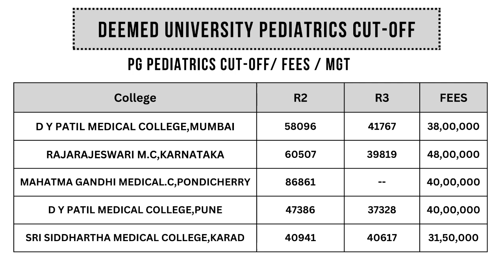Deemed University Pediatrics | MGT Round wise Cut off | NEET PG Counselling